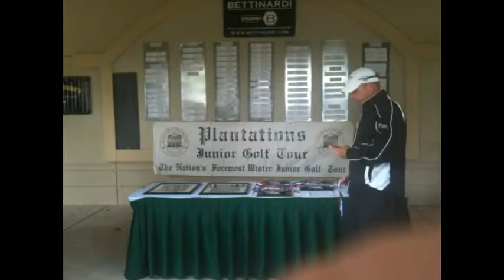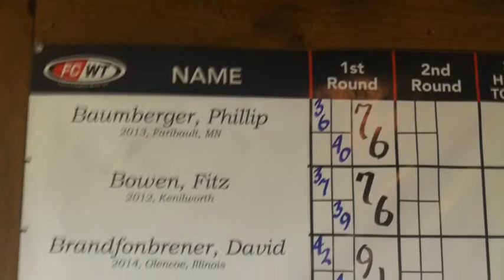Phillip Baumberger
description